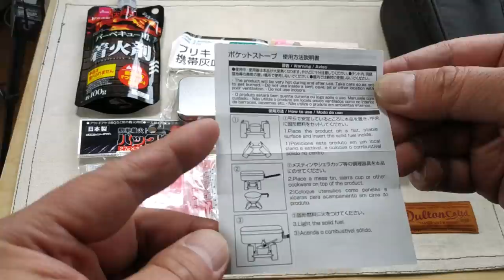【DAISO速報】小さいポケットストーブ・ミニメスティンに収納可・ダイソー・POCKET STOVE 11分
昨年冬よりポケストスタイルを継続してきて、毎回頭の片隅で思っていたことがありました。「ミニメスティンに入るポケットストーブあればもっと炊飯できるのになぁ」と。
そして2022年2月、とうとうミニメスティンと同じDAISOから発売されました。お値段330円とのことで驚きです。以下の動画を参考を参考にさせて頂きました。感謝します。

◆DAISOポケットストーブ
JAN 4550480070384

◆併せてポケットストーブ用の四角い固形燃料について相談させていただいておりました㈱ニチネン様からも以下のような丁寧なご回答を頂きました。心より感謝申し上げます。
弊社ホームページをご覧頂きありがとうございます。率直なご意見を賜り、厚く御礼申し上げます。
早速ではございますが、先ず、既存の丸形の固形燃料以外の形状（四角等）の商品化の予定は、現段階ではございません。
元々固形燃料を使用するコンロが丸形であったことから、固形燃料も丸形が主流になりました。
今後も丸形コンロが主流であることと、丸形コンロでの燃焼効率の面から、丸形固形燃料の需要があると見込んでおります。
また、角がある製品は型から抜く際に角が欠けたりすることがあり、製造における効率が丸形のほうが良いためであることも、理由の1つと思います。～途中略～
お客様のご意見を製品に反映していくことは、メーカーとしての役目の1つと考えております。
市場調査を含めて、どのような可能性があるのか検討して参ります。
ご期待に沿えず申し訳ございません。
ご査収を賜りますようお願い申し上げます。